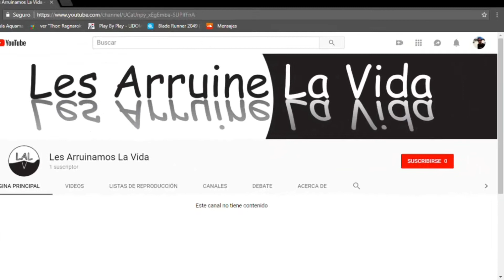Fatima 2020 tráiler oficial subtitulado a español 2020 HD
amor a la publicación, déjanos saber que viste el vídeo y deja un like grande y amoroso.

nuestro propósito es entretenerte con la variedad de contenido que podemos traer, de
esa manera apoyar para que te quedes en casa

Fatima 2020 tráiler oficial subtitulado a español HD